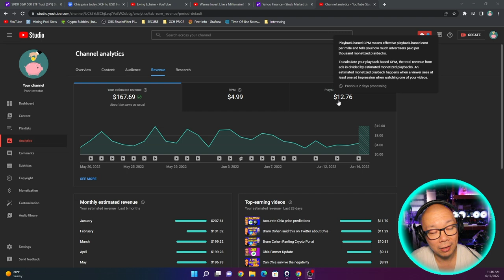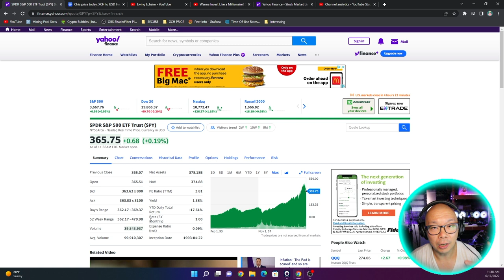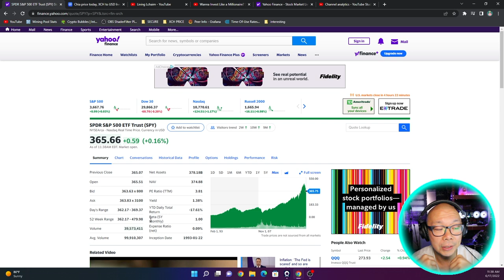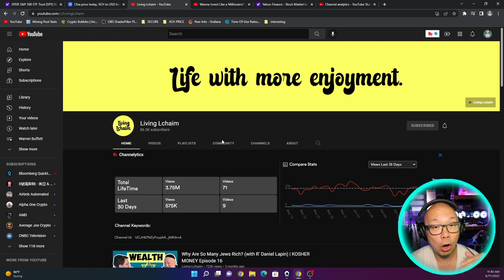This is why I never have money! 2022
Being poor Is temporary as long as you put in the work.

34 Bay HDD Open Frame Rig
16 Port Sata Expansion PCIE

bc1q45fcc3y4dfvmkwcqeg5jvnet6vpnrtzmjkwdmg
0xEfb91409a63468C715a89af9C799994eadd709EA
xch1j80kys5nhnqxt5262p7krptgzfac0gavf2sx7ts42uxzypz90qnsts6696